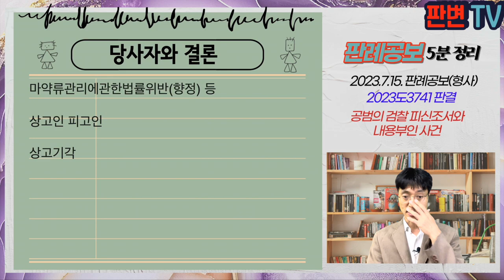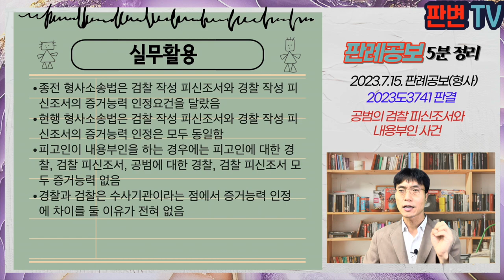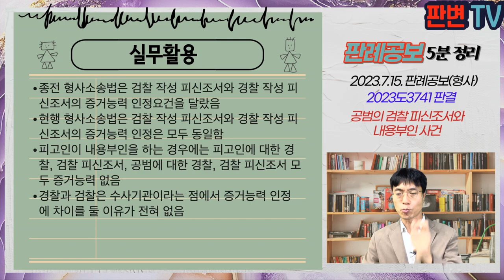공범의 검찰 피신조서와 내용부인 사건 [23.7.15.자 판례공보(형사)]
공범의 검찰 피신조서과 내용부인 사건
별 5개

2023.6.1. 선고 2023도3741 판결
마약류관리에관한법률위반(향정) 등

상고기각

피고인은 필로폰 판매 등으로 기소됨
피고인은 필로폰을 매수한 A에 대한 검찰 피의자신문조서에 대하여 ‘부동의’ 의견을 밝힘
원심은 A에 대한 검찰피신조서를 유죄인정의 증거로 하여 피고인에 대해 유죄를 선고함

검찰 작성 피의자신문조서에 관하여 피고인이 부동의한 경우, 공범의 조서에 대한 증거능력은?
경찰 작성 피의자신문조서와 검찰 작성 피의자신문조서는 증거능력 인정요건이 다른가?

22.1.1.부터 시행된 형사소송법 제312조 제1항에 의해 피고인이 내용을 인정할 때 검찰 피신조서의 증거능력이 인정됨
이때의 검찰 피신조서는 당해 피고인 뿐만 아니라 공범관계에 있는 다른 피고인이나 피의자에 대한 검찰 피신조서도 포함됨
공범에는 형법 총칙상 공범 외에도 대향범, 필요적 공범까지 포함
공범의 검찰 피신조서에 대하여 내용을 부인하는 경우 증거능력 없음
원심이 채택한 A에 대한 검찰 피신조서는 증거능력이 없지만, 나머지 증거로도 유죄인정되므로, 상고는 기각함

실무활용
종전 형사소송법은 검찰 작성 피신조서와 경찰 작성 피신조서의 증거능력 인정요건을 달랐음
현행 형사소송법은 검찰 작성 피신조서와 경찰 작성 피신조서의 증거능력 인정은 모두 동일함
피고인이 내용부인을 하는 경우에는 피고인에 대한 경찰, 검찰 피신조서, 공범에 대한 경찰, 검찰 피신조서 모두 증거능력 없음
경찰과 검찰은 수사기관이라는 점에서 증거능력 인정에 차이를 둘 이유가 전혀 없음